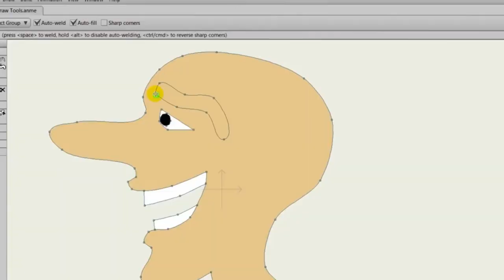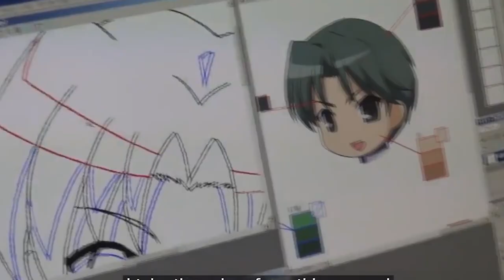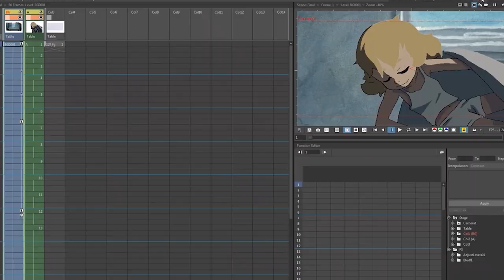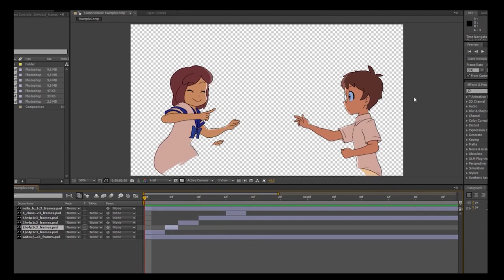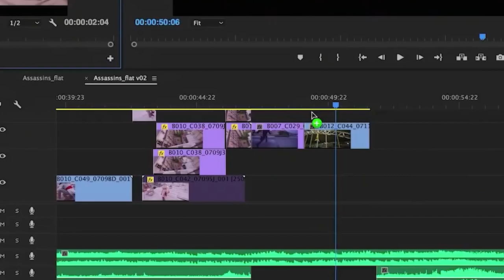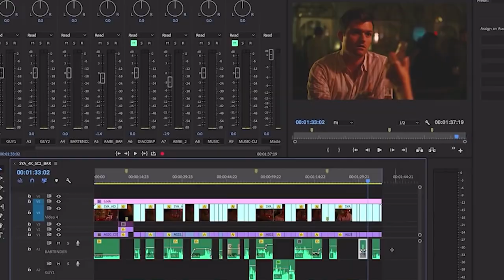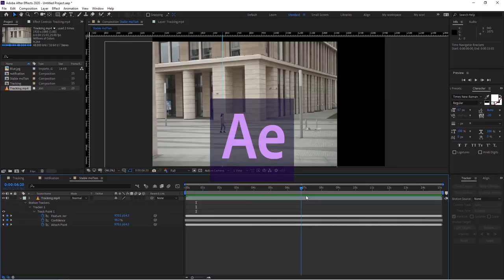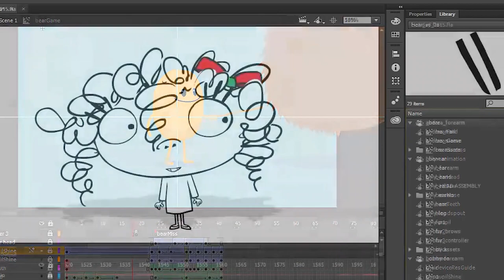कौन कौन से Software Use होते है Animation, Editing or Compositing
कौन कौन से Software Use होते है Animation, Editing or Compositing   THE 2D Cartoon Industries

Hello Friends, If you want to know how they create 2d animation videos in Hindi, must watch this video

Software used in 2D cartoon or Anime Industry.
The Traditional Animation -

Free Softwares for Animation and editing

After Effects CC Fundamentals सीखो हिंदी में
 Course From FX Mandyal  - compositing, Motion Graphic, and Animation please join in any learning portal -

Animation videos, Animation maker, how to make 2D animation

some of the studios also make their own software that is not available for the public.

use this information video to learn about the software used by the cartoon industry and also start doing and learning this software if you are going to the animation industry.